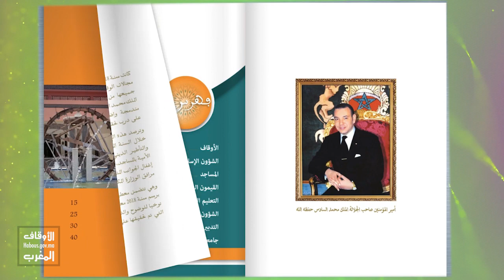نشرة المنجزات 2018